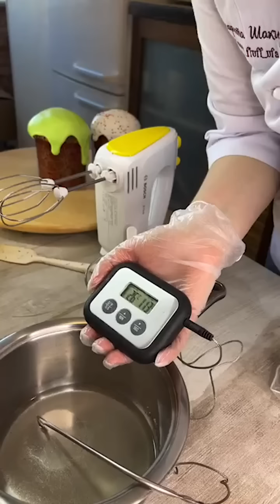МК🐥Декорирование Кулича с помощью массы Маршмеллоу 🥕🥕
Автор видео: @sweet_fluff_ufa🙏❤️

❗️❗️❗️В Н И М А Н И Е ❗️❗️❗️⤵️⤵️⤵️ Рецепт / Комментарии автора к видео в письменном виде ниже⤵️⤵️⤵️
В А Ж Н О !
✅ Друзья, просмотрите видео до конца, если там присутствует технология приготовления, чтобы не упустить детали 👈
✅ П О Д П И С Ы В А Й Т Е С Ь на Наш Телеграм канал "Мастерская кондитера" Еще больше супер-рецептов от практикующих кондитеров!

Благодарность за полезный контент и поддержка на развитие канала "Мастерская кондитера"
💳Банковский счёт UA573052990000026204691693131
✅Gratitude for the helpful content, channel author support🙏
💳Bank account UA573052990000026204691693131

Слово автора: "Декорирование кулича с помощью массы маршмеллоу"
Рецепт массы маршмеллоу для плоских 2D фигурок. Записывайте💁🏼‍♀️

✅Взбить до плотных пик:
70 г яичного белка (или 60 г воды + 10 г альбумина)
60 г сахара

✅Распустить:
15 г желатина
40 г воды

✅Варить до 110-113°С:
60 г воды
50 г сахара
20 г меда (или глюкозного сиропа, если не планируете хранить маршмеллоу дольше 2-х дней, то это количество можно заменить на то же количество сахара)

Процесс приготовления:

1️⃣ В хорошо взбитый белок влить тонкой струйкой горячий сироп при постоянном взбивании миксером.
2️⃣ Затем в эту массу ввести распущенный желатин и недолго перемешать миксером, уже не взбивая.
3️⃣ Добавить ароматизатор
4️⃣ Окрасить массу и разложить по кондитерским мешкам.
5️⃣ Кондитерские мешки между отсадкой убирать в тёплое место, где поддерживать температуру 40+-2°С.
6️⃣ Отсадить маршмеллоу в форме фигурок на силиконовый коврик промащенный растительным маслом.
7️⃣ Нарисовать на фигурках мордашки с помощью пищевого красителя и тонкой кисти.

В работе я использовала водорастворимые сухие пищевые красители.